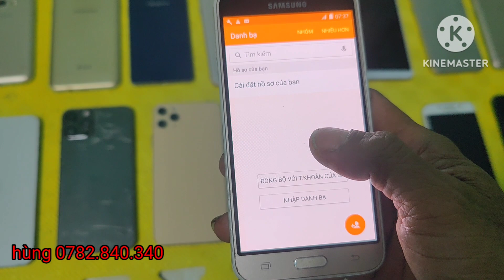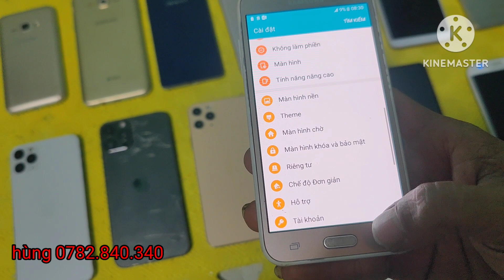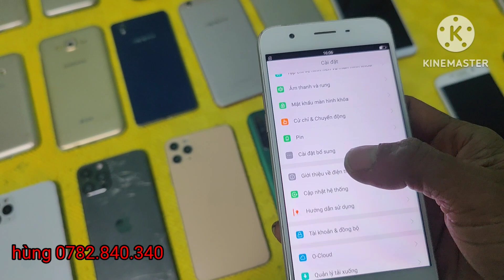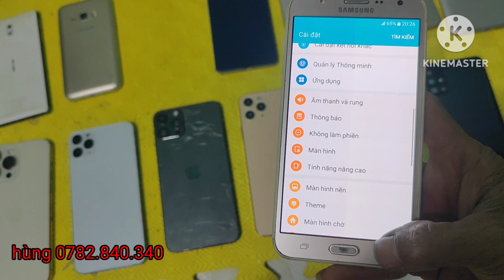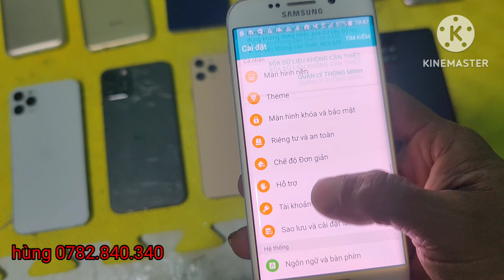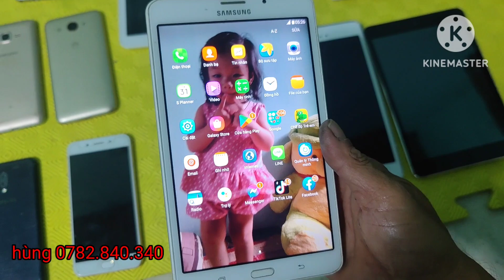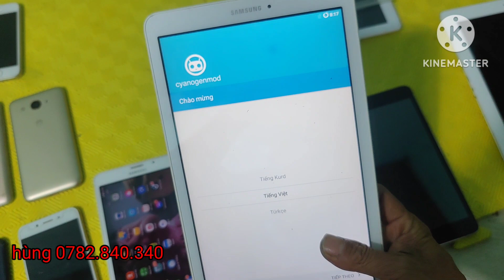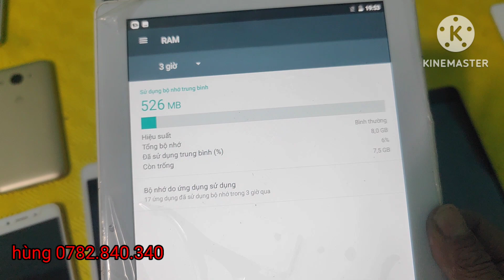điện thoại cũ giá rẻ học online